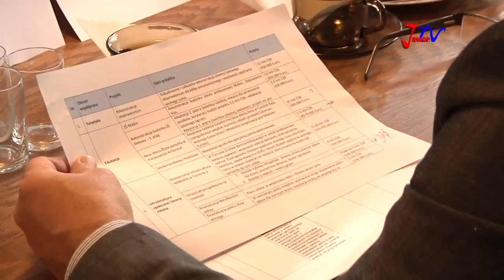Polsko-Czeskie prace w starostwie